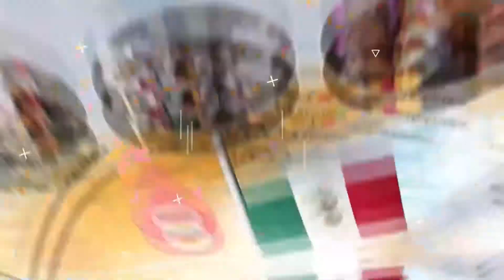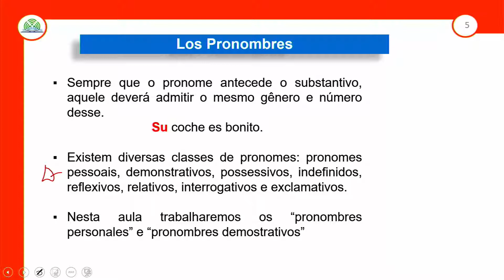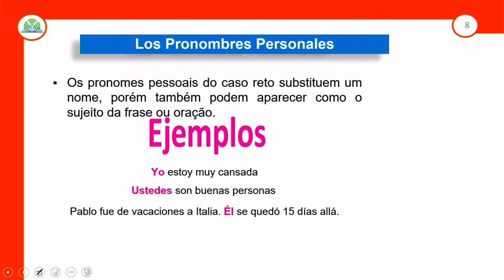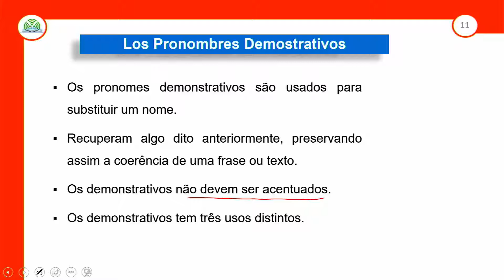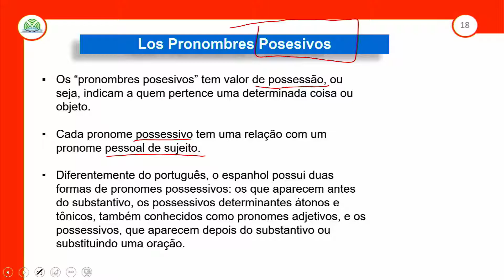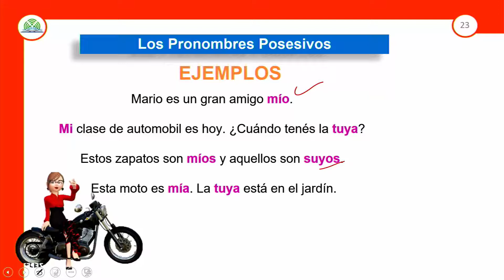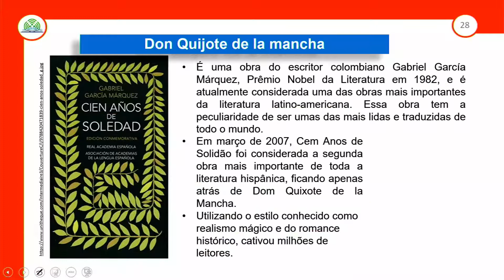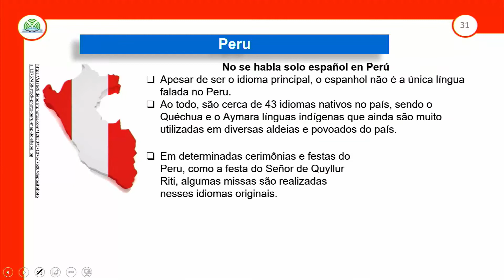3.1 - LOS PRONOMBRES - ESPANHOL - 3º ANO E.M - AULA 3.1/2021